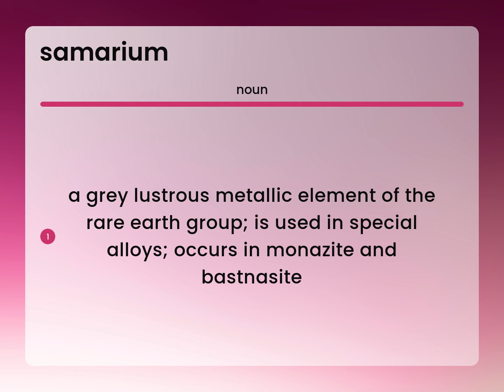Samarium — definition of SAMARIUM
What is SAMARIUM definition?

Susan Miller (2023, May 6.) Samarium in the dictionary